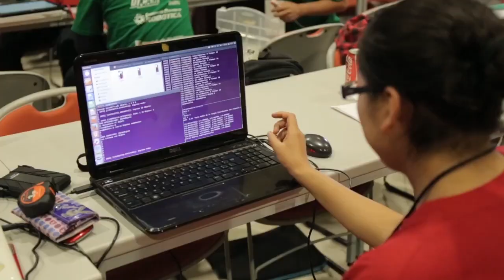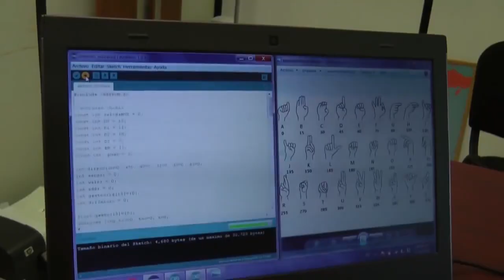5 inventos de jóvenes estudiantes mexicanos que con pocos recursos, derrochan talento